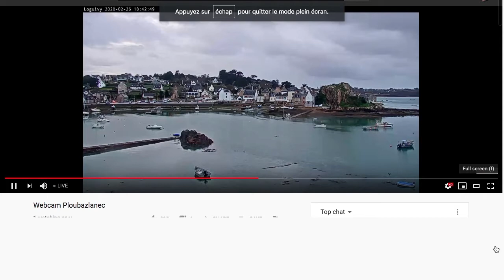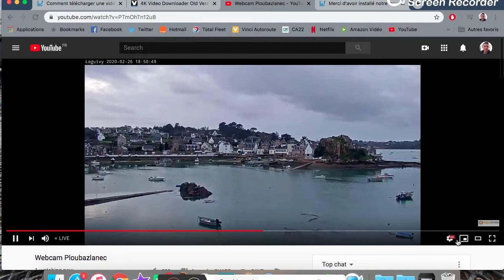Marée à Bréhat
Huitre Oceane